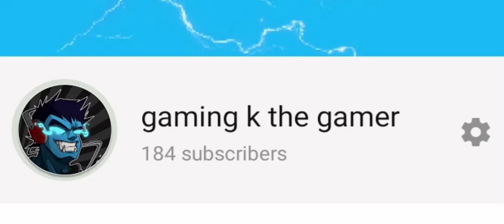new aiming system in Gangstar Vegas